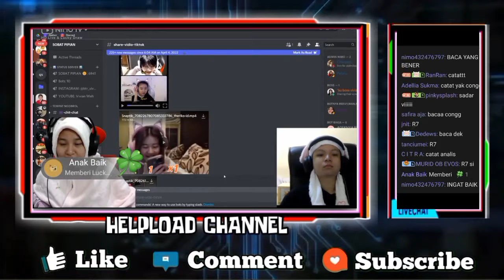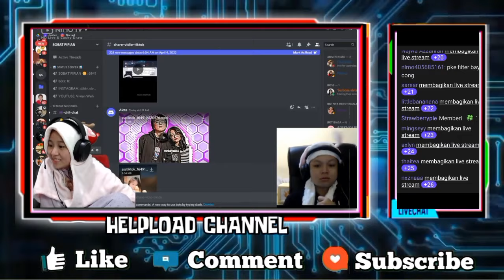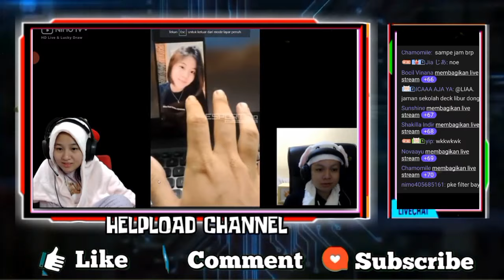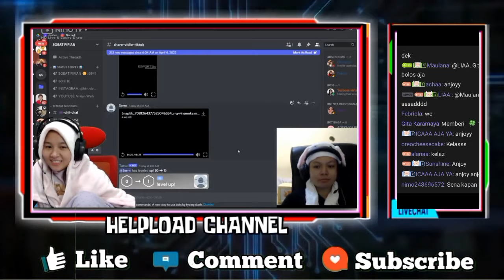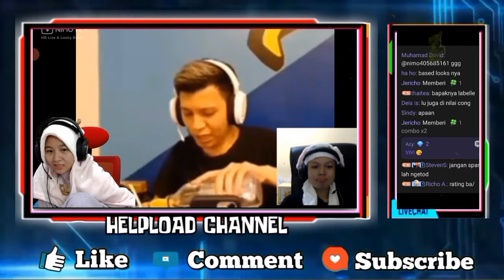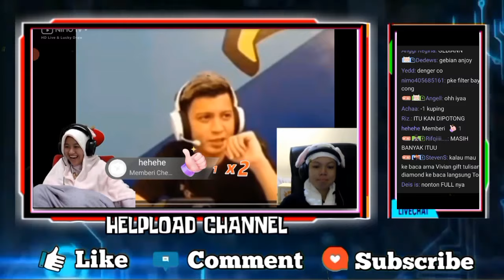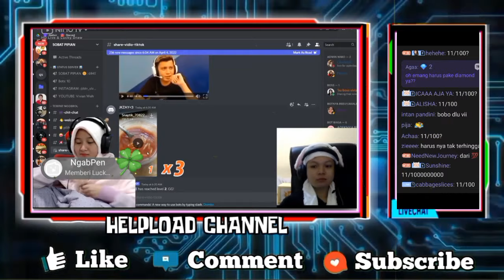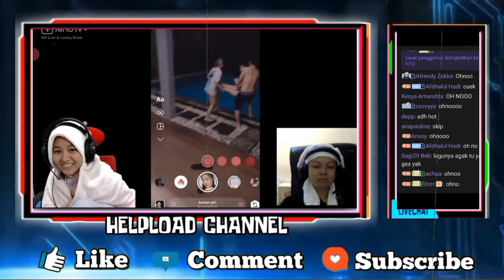Vivian Salting Ketika Dengar Rating Dirinya Menurut Banana - Reaction Video Gebi Cium Tangan Wann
REAKSI VIVIAN KETIKA DENGAR RATING DIRINYA MENURUT BANANA
VIVIAN DAN BANANA REACTION VIDEO GEBI CIUM TANGAN WANN

•Thanks